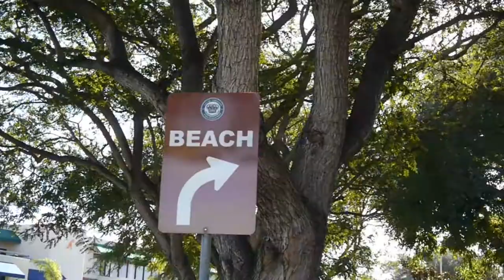WEEKEND IN SAN DIEGO VLOG!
first vlog. visited PLNU for the weekend